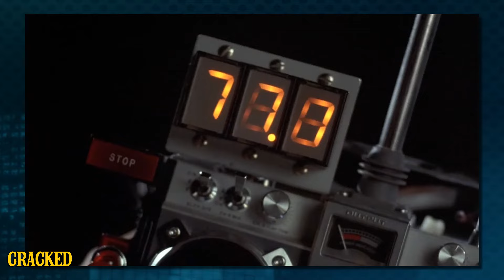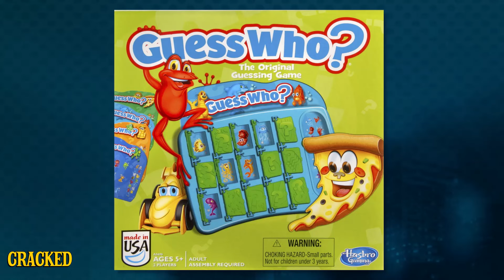5 Movie Relationships That Are Secretly Terrifying - Obsessive Pop Culture Disorder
Remember that time Indiana Jones and his father both had sex with that crazy Nazi lady? That was weird.